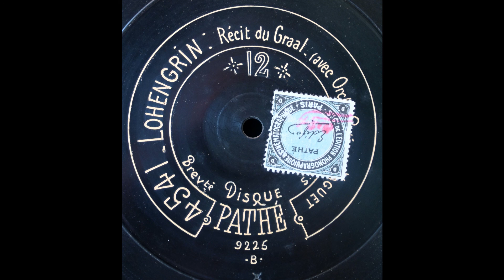In fernem Land (Albert Vaguet)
Albert Vaguet sings "In fernem Land" from "Lohengrin" (in French) on Pathé 4541, recorded around 1907.